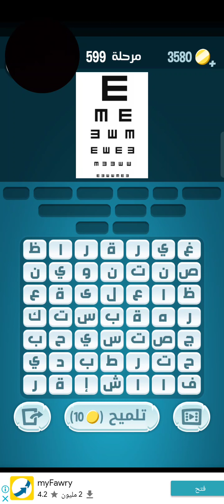كلمات كراش مرحلة 599